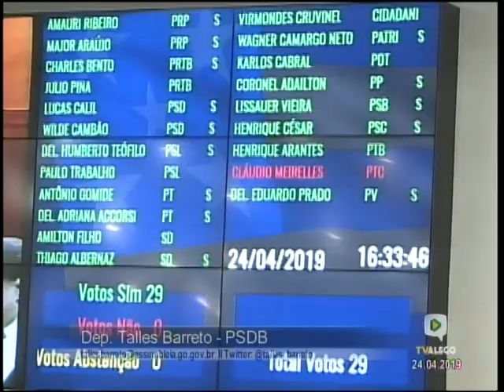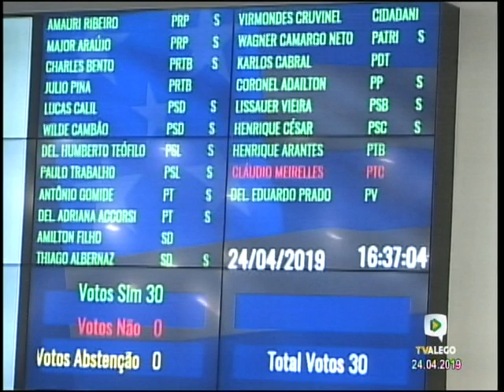Sessões e Comissões - Reunião da Sessão Ordinária de 24.04.2019